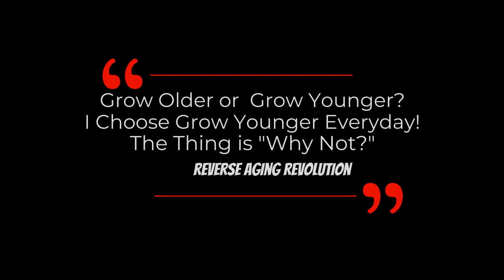LIVE LONGER By Reawakening Our SURVIVAL CIRCUIT | Dr David Sinclair Interview Clips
Dr David Sinclair talks about the survival circuit, how activating the main components of it can make us live healthier and longer.